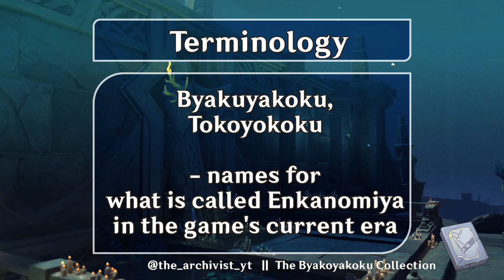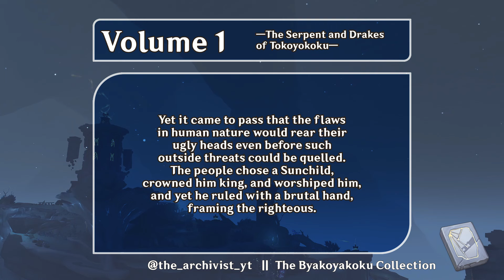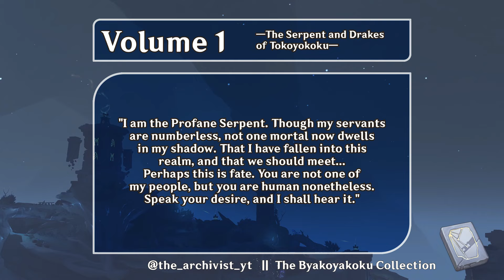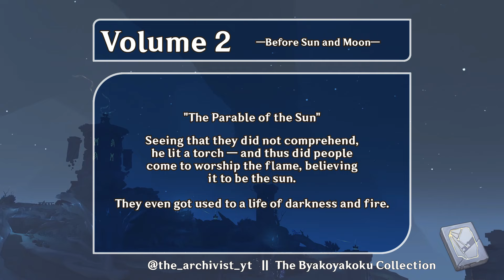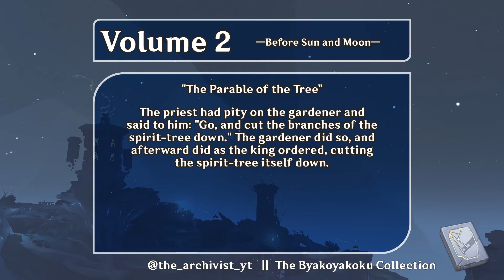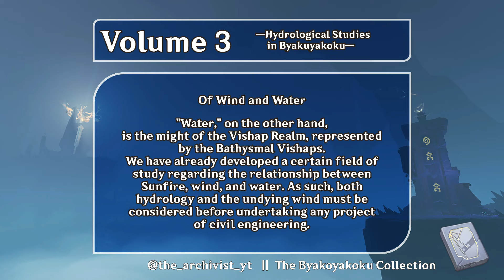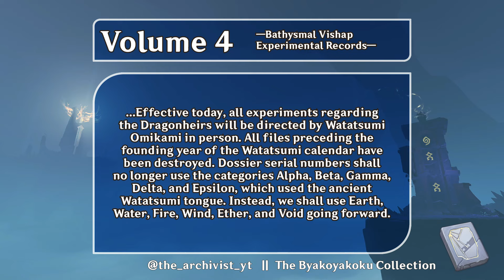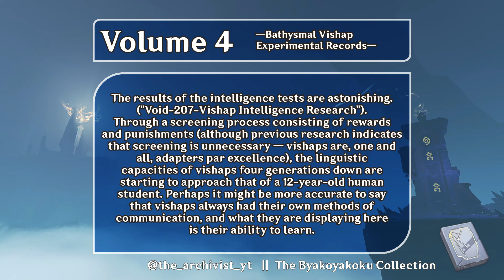The Byakoyakoku Collection (+ "Before Sun and Moon") [FULL AUDIO] Genshin Impact | 🎙 The Archivist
My first attempt at a full audio'book'! feedback is always appreciated 💙

00:00 Intro & where to get
00:26 Context we’ll need
00:44 Terminology
01:56 Vol. 1 – Description
02:35 —The Serpent and Drakes of Tokoyokoku—
06:11 Vol. 2 – Description
06:28 —Before Sun and Moon—
06:47 When the Doves Held Branches
07:12 On Phanes, or The Primordial One
07:40 Forty Years After the Held Branches
08:10 Four Hundred Years After the Held Branches
08:52 The Year of the Ark's Opening
09:05 The Year After the Ark's Opening
09:23 The Year of Jubilee
09:50 The Funerary Year
10:14 The First Year of Darkness
10:57 The Parable of the Sun
11:34 The Parable of the Lethied Lotus
12:04 The Third Year of Darkness
12:48 The Year of Blindness
13:05 The Year of Sight, or the First Year of Sun and Moon
13:23 The Second Year of Sun and Moon
13:53 The Parable of the Tree
15:14 The Tenth Year of Sun and Moon
15:38 Vol. 3 – Description
15:57 —Hydrological Studies in Byakuyakoku—
17:26 Of Wind and Water
18:21 The Borders of Byakuyakoku
19:18 The Narrows
19:44 The Serpent's Heart
20:30 Dainichi Mikoshi
20:58 Vol. 4 – Description
21:10 —Bathysmal Vishap Experimental Records—
22:26 "Water-101-Dragonheir Evolution: I"
24:14 "Void-207-Vishap Intelligence Research"
25:18 "Void-907-Watatsumi Omikami's Special Orders: I"
25:50 "Void-907-Watatsumi Omikami's Special Orders: III"
26:33 Vol. 5 – Description
26:49 —In the Light, Beneath the Shadow—
26:55 Question 1
28:08 Question 2
28:47 Question 3
29:56 Question 4
31:16 Question 5
31:45 Question 6
32:58 Appendix
33:55 Outro – Thanks for listening! :D